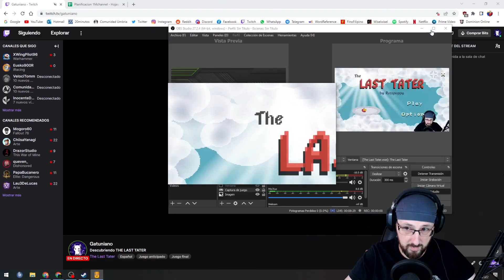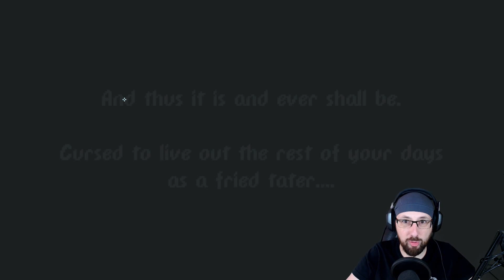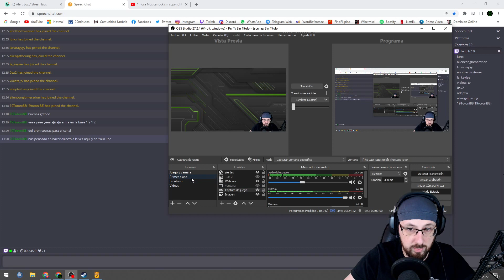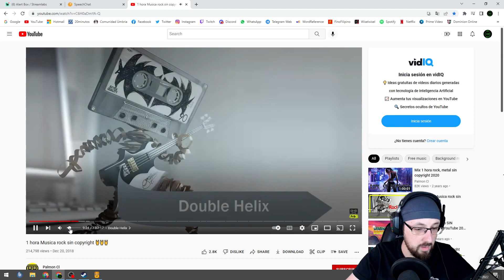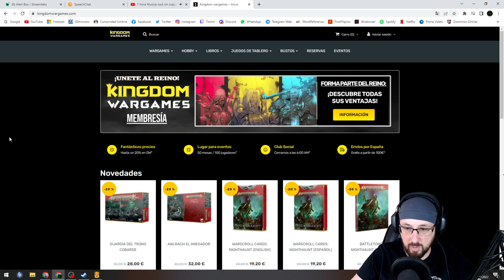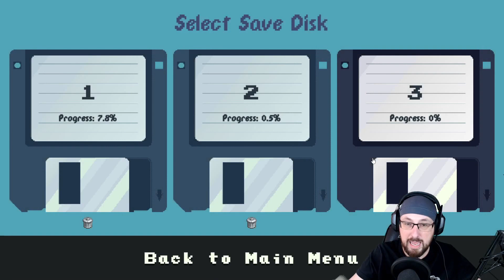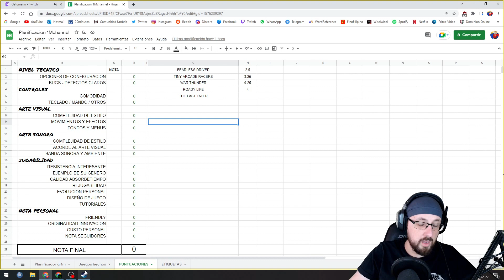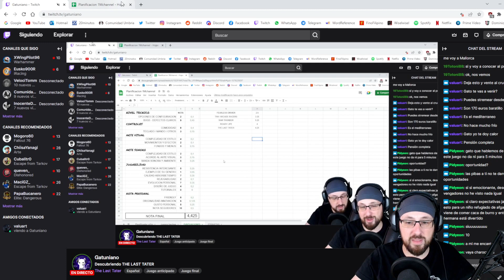THE LAST TATER gameplay - FRITURA de COMBATE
Empieza MUY BIEN, pero luego se queda en un PLATAFORMAS bastante SENCILLOTE

¡¡TE ESPERAMOS!!